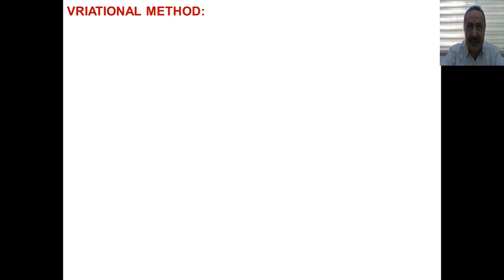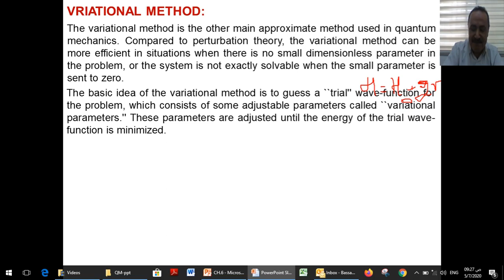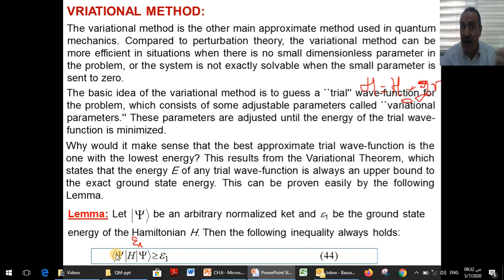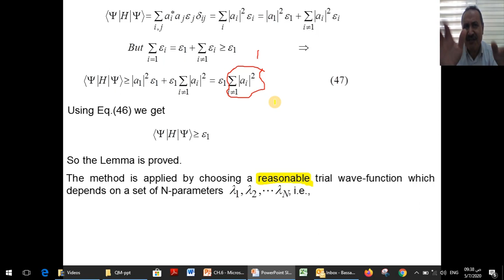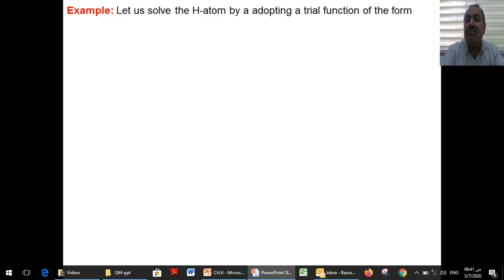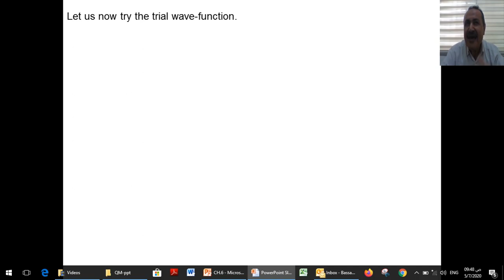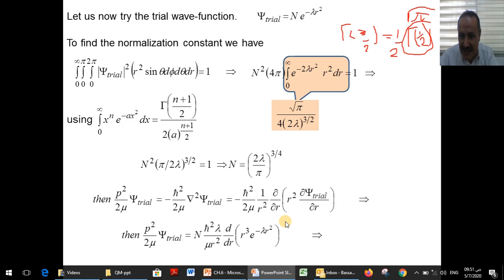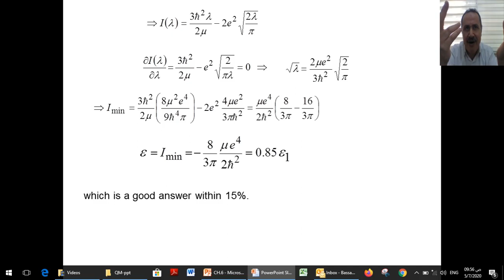QM-Chapter-6-Video-4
The Variational Method